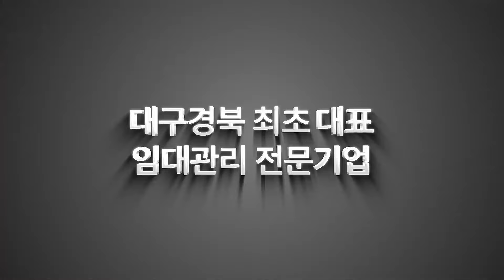"급매라서 너무 좋은 전통 한옥 주택!" 주인분 사정상 빨리 처분하고 싶으시데요~ [대구주택]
매물번호s803 불러주시면 보다 빠른 상담 가능합니다!

✔소재지 : 대구광역시 중구 동산동 외 1필지
✔면적 :  대지면적 181.8㎡ 연면적 72.4㎡
✔예상매매가격 : 4억5천
✔중개대상물 종류 : 단독주택
✔거래형태 : 매매
✔총 층수 : 1층
✔입주가능일 : 즉시입주가능
✔방수 및 욕실수 : 7/1
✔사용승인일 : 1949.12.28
✔주차대수 : 대장상 없음
✔관리비 : 실사용량에 따라 부과
✔방향 : 현관기준 남쪽

♣ 명칭 : 마스터하우스 부동산중개
♣ 소재지 : 대구시 수성구 들안로 19길55 2층
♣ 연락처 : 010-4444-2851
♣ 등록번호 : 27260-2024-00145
♣ 대표 : 송호진